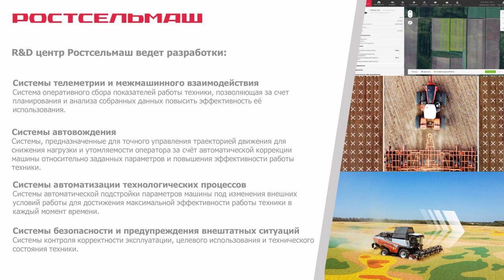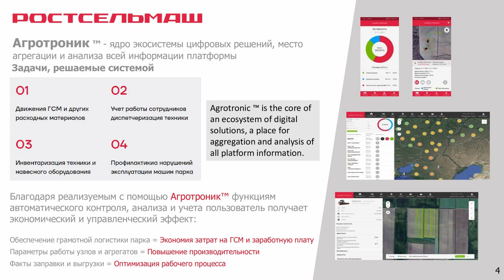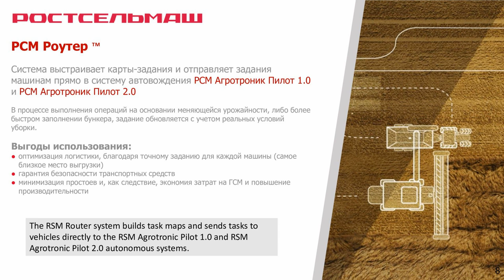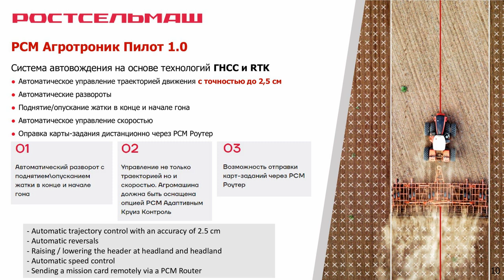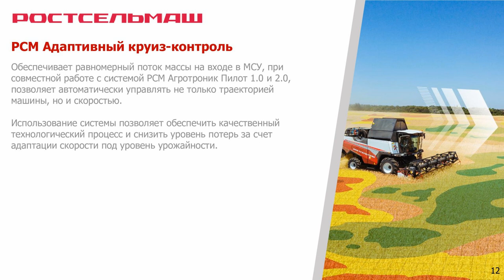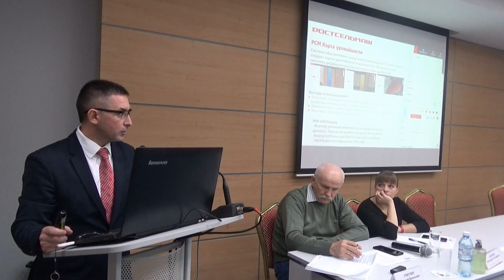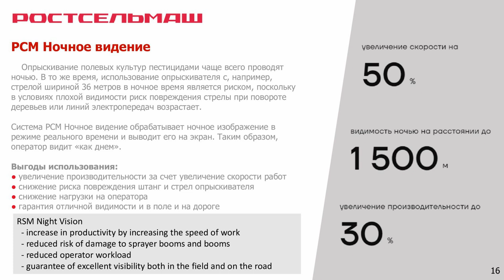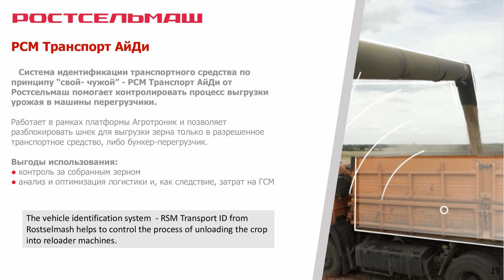Экономически обоснованное применение электронных систем в растениеводстве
Олег Александров, руководитель проектов компании "Ростсельмаш"
– Цифровизация растениеводства – одно из самых выгодных вложений в сельскохозяйственном бизнесе. Эта инвестиция требует определенных затрат, но приносит значительный экономический эффект. Опыт хозяйств, которые используют цифровые решения Ростсельмаш, доказывает: цифровые продукты окупаются за сезон. Сегодня Ростсельмаш может предложить аграриям широкий спектр электронных систем для точного и эффективного земледелия. Инженеры, конструкторы, программисты Ростсельмаш занимаются созданием инновационных продуктов. Наши разработки касаются целого ряда направлений, в том числе автоуправления, телеметрии, межмашинного взаимодействия.

Любые автономные технологии связаны, в первую очередь, с технологиями дистанционного мониторинга техники. Для этого мы используем платформу агроменеджмента Агротроник, которая создавалась, как телеметрическая платформа, но постепенно переросла в систему двустороннего взаимодействия.

Платформа агроменеджмента Агротроник – это ядро цифровых решений, место агрегации и анализа информации. Агротроник позволяет отслеживать сотни различных параметров, собирать информацию о месторасположении, режимах работы агромашин, об потреблённом топливе.

Анализируя, как проходит уборка в различных хозяйствах, мы пришли к выводу, что для проведения полевых работ нужен навигатор, аналогичный тому, что используют автомобилисты. Мы создали РСМ Роутер – маршрутизатор, который позволяет составить оптимальный план движения для сельхозтехники в поле с учётом умного алгоритма, который построен на принципе минимального количества разворотов. РСМ Роутер выстраивает маршрут, отправляет его системе автоуправления агромашинами, и дальше техника выполняет работы в автоматическом режиме. При этом, система обозначает место выгрузки, что позволяет существенно сократить простои машин.

В чём выгоды использования РСМ Роутера? Это оптимизация логистики благодаря точному заданию для каждой машины; гарантия безопасности транспортных средств, минимизация простоев и, как следствие, экономия затрат на ГСМ и повышение производительности.

Системы автоуправления Ростсельмаш представлены разработками РСМ Агротроник Пилот 1.0 и РСМ Агротроник Пилот 2.0.

Система РСМ Агротроник Пилот 1.0 создана на основе технологий ГНСС и RTK. Она позволяет автоматически управлять траекторией движения с точностью до 2,5 см, выполнять автоматические развороты с поднятием жатки в конце гона и опусканием в начале гона.

РСМ Агротроник Пилот 2.0 – первая в мире гибридная система, которая помимо ГНСС и RTK использует машинное зрение, которое служит элементом безопасности: камера в постоянном режиме отслеживает поле и, если видит препятствие, останавливает комбайн.

В системах автоуправления Ростсельмаш точность до 2,5 см достигается за счёт использования базовых станций, которые устанавливаются в поле, отслеживают спутники, определяют своё местоположение и дают поправки бесплатно всем агромашинам, которые находятся в радиусе действия базовой станции.

Дополнением к системе автоуправления стал РСМ Адаптивный круиз-контроль. Эта система позволяет управлять скоростью комбайны в зависимости от загруженности наклонной камеры. Использование этой системы позволяет обеспечить качественный технологический процесс и снизить потери при уборке.

Мы рассчитали экономический эффект от использования систем автоуправления Ростсельмаш – на примере комбайна TORUM 785 с жаткой 9 метров, который убирает за сезон 500 гектаров пшеницы со средней урожайностью 65 ц/га.

Благодаря системе автоуправления Ростсельмаш сменная производительность вырастает с с 33,4 га до 43,5 га. Время уборки сокращается на 3,5 дня. Проводя уборку быстрее, вы исключаете потери от самоосыпания зерна (примерно 3% в сутки). Таким образом, сокращённый срок уборки позволяет хозяйству получить дополнительно 89 тонн пшеницы. Свыше 123,8 тысячи рублей составила экономия на ГСМ. Совокупная экономия составляет только за две недели уборки более 1,6 млн рублей. К слову, наша система автоуправления стоит гораздо меньше.

Как повысить производительность труда при небольших вложениях? Как сэкономить на основных агроприёмах? Какие инвестиции окупятся за сезон? Об этом эксперты Клуба агрознатоков говорили на встрече в рамках выставки «Интерагромаш».

Стратегический партнёр:
Банк "Кубань Кредит" - ведущий самостоятельный банк Краснодарского края, лидер отрасли на юге России по кредитованию малого и среднего бизнеса.